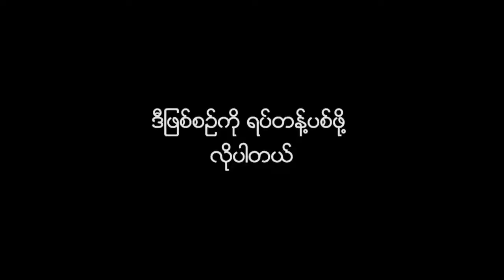ႀကက္သြန္နီစုိက္ခင္းမ်ား ေရနစ္ျမဳပ္ခဲ့သျဖင့္ ေစ်း ဆက္လက္ျမင့္တက္ႏိုင္ဟု မႏၲေလး.....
အခ်ိန္အခါမဟုတ္ ရြာသြန္းခဲ့သည့္ မုိးေႀကာင့္ ႀကက္သြန္နီ အဓိက စုိက္ပ်ဳိးတဲ့  စစ္ကုိင္းတုိင္း၊မႏၲေလး တုိင္း ၊မေကြးတုိင္းေဒသႀကီးရွိ ႀကက္သြန္နီ စုိက္ခင္းမ်ား ေရနစ္ျမဳပ္မႈျဖစ္ေပၚခဲ့တာေၾကာင့္  ေစ်း ဆက္လက္ျမင့္တက္ဖြယ္ရွိေႀကာင္း မႏၲေလးစားဖုိေခ်ာင္ သီးႏွံ စုိက္ပ်ဳိး ထုတ္လုပ္ ေရာင္းခ်သူမ်ားအသင္းက သံုးသပ္ေျပာၾကားပါတယ္။